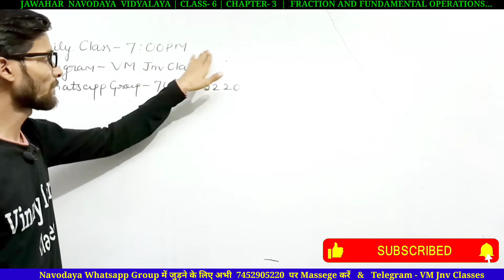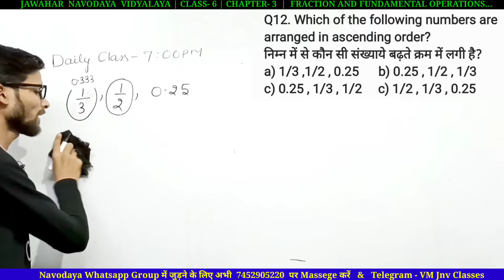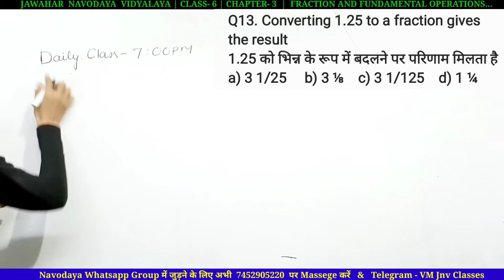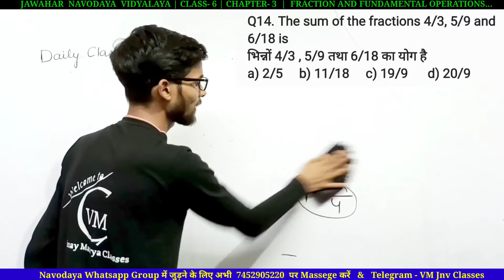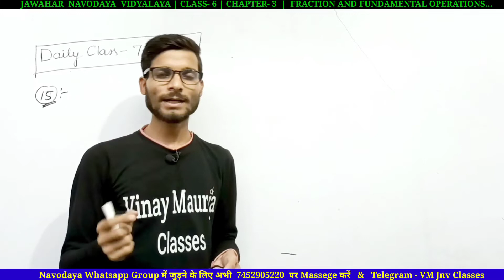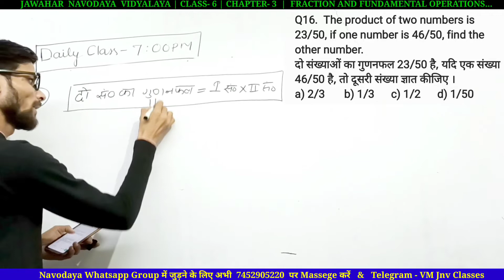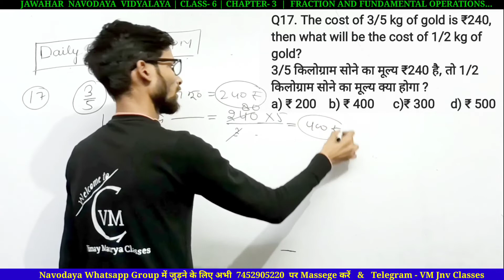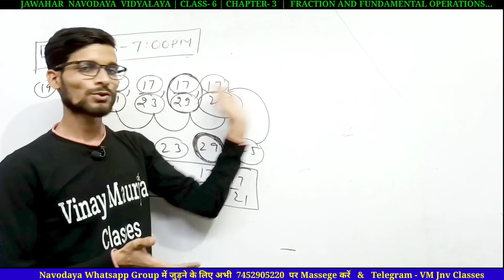Chapter 3 | Fractions and Fundamental Operations Based On Fractions | 2023 | VM Jnv Classes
MORE ABOUT THIS VIDEO:-👇

Jawahar Navodaya class 6 math
Arihant Navodaya book class 6 chapter 1
navoday vidyalay class 6
Navodaya vidyalaya entrance exam 2023 class 6 chapter 3
navoday vidyalaya entrance exam 2023 class 6 maths complete
Navodaya vidyalaya entrance exam 2020 class 6 math in English
Jawahar Navodaya vidyalaya entrance exam 2022 for class 6 math
Jawahar Navodaya vidyalaya class 6 Math chapter 3
Jawahar navodaya vidyalaya class 6 ka math
Jawahar navoday vidyalay math class 6 2022
Jawahar navodaya vidyalaya entrance exam 2022 for class 6 math in Hindi
Jawahar Navodaya vidyalaya entrance exam 2021 for class 6 maths in Hindi
Navodaya class 6 math solution
Navodaya class 6 mathematics
Navodaya class 6 syllabus 2022
Navodaya vidyalaya tricks math
Navodaya vidyalaya class 6 Maths chapter 3
Navodaya entrance exam 2022 class 6
class 6 JNV maths coaching
class 6 JNV maths
class 6 jnv maths coaching classes
Navodaya best coaching
Navodaya best coaching online,
navodya ke coaching online classes Navodaya coaching classes
jnv result 2022 class 6
6th class maths chapter 1
jnv entrance exam preparation class 6
vm jnv Classes
vm classes
vinay maurya classes
jnv chapter 3
chapter 3
Simplification
Chapter 11
सरलीकरण